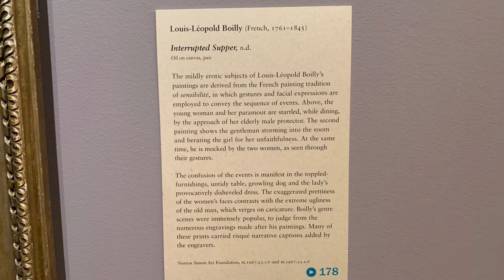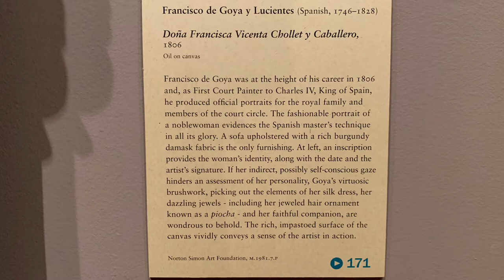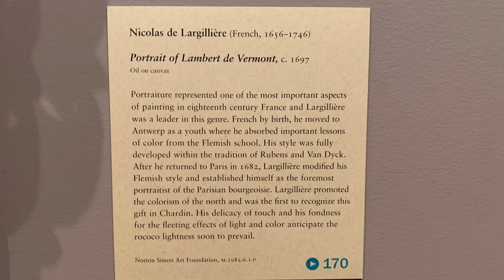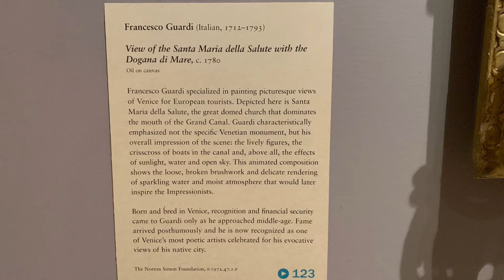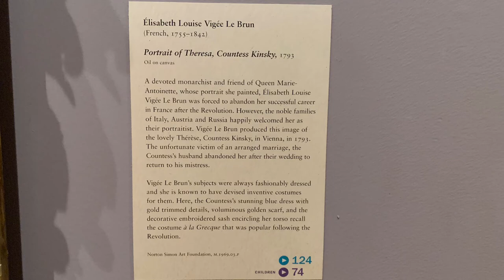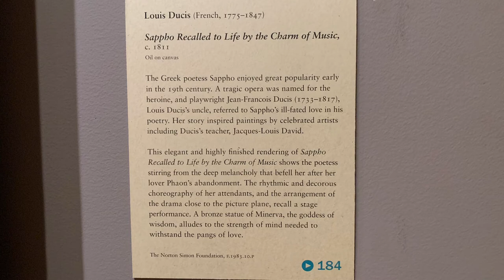Norton Simon Museum permanent collection art exhibitions part4 European art Pasadena, CA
Artists in this episode:
Francisco de Goya y Lucientes
Louis-Leopold Boilly
Thomas-Germain-Joseph Duvivier
Nicholas de Largilliere
Horace Vernet
Francesco Guardi
Pietro Longhi
Pierre-Paul Prud'hon
Constance Mayer
Marie-Genevieve Bouliar
Elisabeth Louise Vigee Le Brun
Jean-Auguste-Dominique Ingres
Guillaume Voiriot
Maurice-Quentin de La Tour
Louis Ducis
Francesco Solimena

Vimeo @917FineArtsCorp